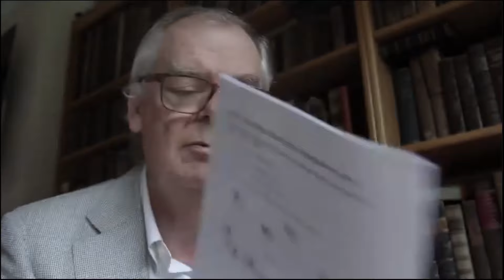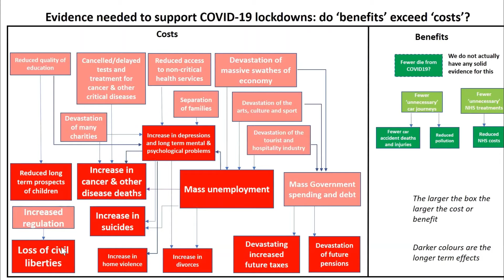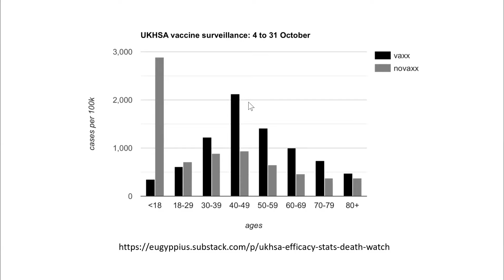Prof Norman Fenton Interview - Use and Misuse of COVID-19 Statistics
Norman Fenton discusses the data around the pandemic and its misuse by organizations.

Nothing in this discussion provides medical advice or any form of diagnosis or treatment of any kind. Medical decisions should be made by the patient’s physician who alone can consider  knowledge of the patient’s medical history and condition.